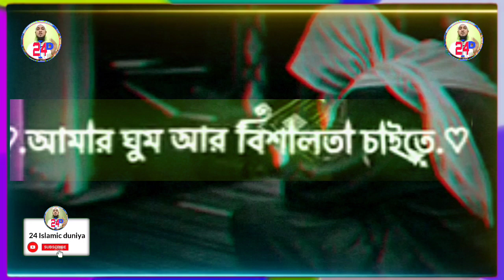অসম্ভব জেনেও আমি চাইবো আল্লাহর কাছে 😢 | কান্না থামাতে পারলাম না | দোয়া | Dua | Monjaat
মনে দুঃখ কষ্ট রয়েছে, মন খারাপ, কিছু ভালো লাগে না,  আমলটি করুন। মন খারাপ দূর করার দোয়া Mon kharap dur korar dua

মন খারাপ দূর করার আমল ও দোয়া
Mon kharap dur korar dua
মন খারাপ থাকলে কোন সূরা পড়তে হয়
মন খারাপ হলে কোন দোয়া পড়তে হয়

মিজানুর রহমান আজহারী জলসা

মিজানুর রহমান আজহারী টিকটক

মিজানুর রহমান আজহারী মিলাদ

মিজানুর রহমান আজহারী নানার ওয়াজ

মিজানুর রহমান আজহারী সাহেবের ওয়াজ

মিজানুর রহমান আজহারী বক্তা
waz

ছোট সূরাটি পড়ে ফু দিলে বাচ্চার ব্রেন ভালো হবে পড়া মনে থাকবে
Dua for Muslim Kids
বাচ্চাদের পড়া মনে রাখার দোয়া
Pora Mone Rakhar Dua

বাচ্চা কান্না করলে কোন সূরা পড়তে হয়
বাচ্চার কান্না বন্ধ করার দোয়া
বাচ্চারা কাঁদলে কোন দোয়া পড়তে হয়
বাচ্চারা কাঁদলে কোন সূরা পড়তে হয়

বাচ্চারা কাঁদে কেন?
bacha ra rate kade keno
বাচ্চা রাতে কান্না করে কেন
আলোরপথ
Baccha kanna korle kon sura porte hoi
বাচ্চারা ভয় পেলে কোন দোয়া পড়তে হয়
বাচ্চারা কথা শোনে না

বাচ্চার কান্না বন্ধের দোয়া
bachar kanna bondho korar dua

জ্বর ভালো হওয়ার দোয়া
জ্বর কমানোর দোয়া
jor bhalo korar dua
jor valo howar dua
জ্বর কমানোর আমল
জ্বরের দোয়া